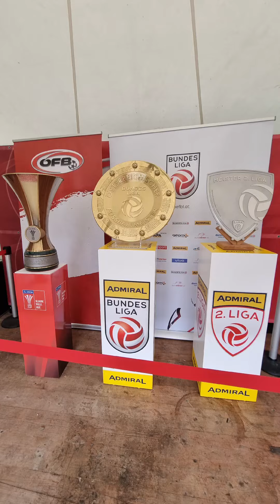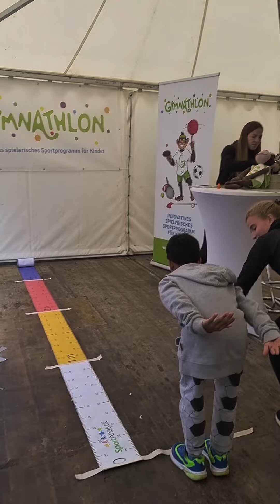Tag des Sports 17.09.2022